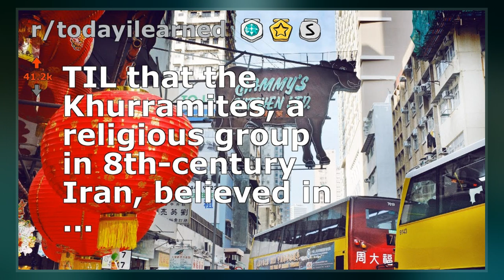Khurramites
The Khurramites  were an Iranian religious and political movement with its roots in the movement founded by Mazdak. An alternative name for the movement is the Muḥammira, a reference to their symbolic red dress.